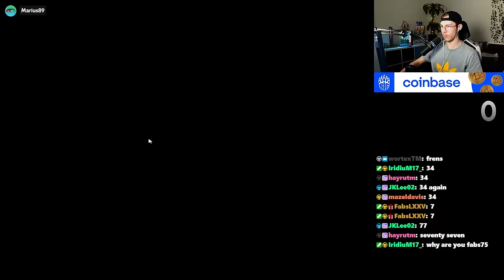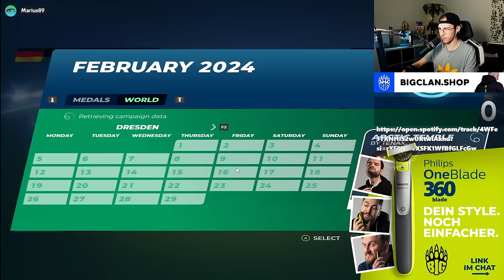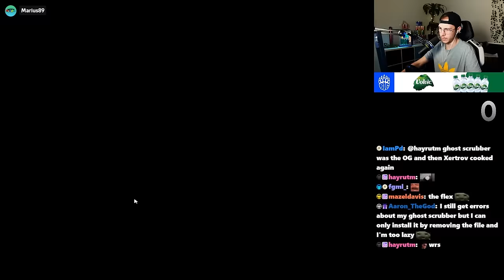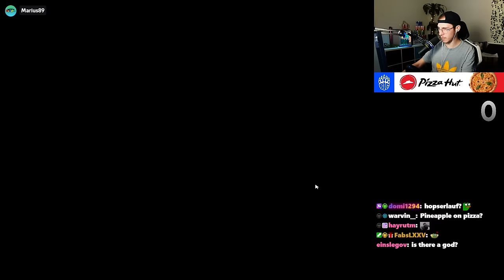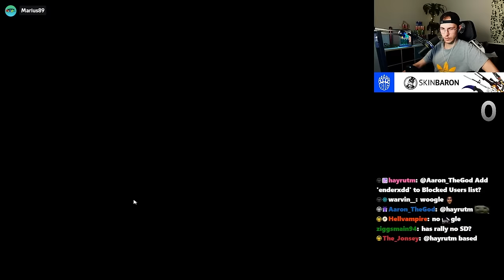Pro Player Explaining how to drive the Rally Car in TrackMania!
A few days ago @Spammiej asked me if I could teach him how to play TrackMania's new Rally Car since he got no experience with it. So, we decided to hop on a call and I explained him all of his questions!

0:00 Introduction
3:23 Action Keys and Sensitivity
9:28 Braking and Releasing
14:16 Surfaces Explained
17:27 Sliding and No-Sliding
21:00 Gears with RallyCar
21:45 Dirt Uphill Blocks
26:07 Air Controlk
27:24 Wallbangs
30:39 How to learn Rally
38:00 Castle Blocks
38:49 Ice with RallyCar
41:40 Handling Car Switches
46:57 Wood with RallyCar
48:55 Boosters on Ice
49:56 Outro